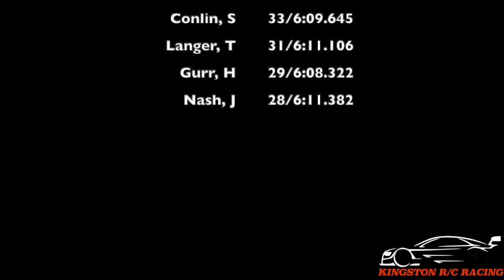Man TGS A Main - 2018 12 04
The Kingston R/C Racing track is located at:
337-B Bath Rd., Kingston ON

Racing:
Tuesday 4pm - Finished (10-10:30pm) - Mini, MAN TGS, USGT, VTA, Stock TC 17.5 & F1
Saturdays - 9am - 3pm - Open practice, race if enough interest
Sundays (Oct to Mar) - 9am - 3pm - Oval Course Mudboss & 1/10 Pan Car